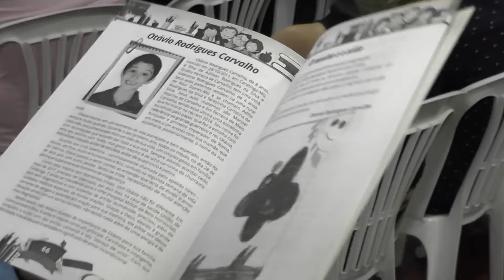A PRIMEIRA REDAÇÃO A GENTE NUNCA ESQUECE ALUNOS DA ESCOLA JAIRO GROSSI LANÇAM LIVRO EM NOITE ESPECI